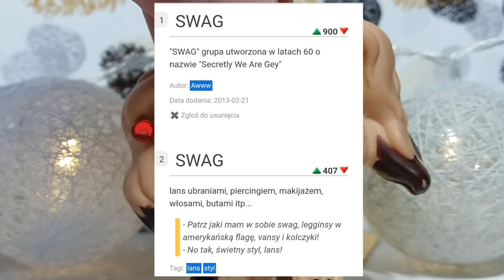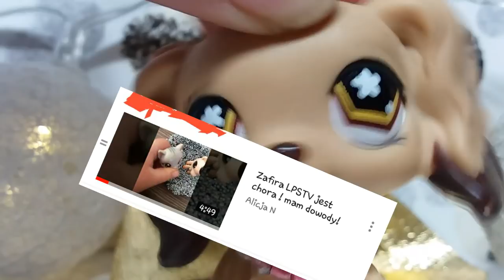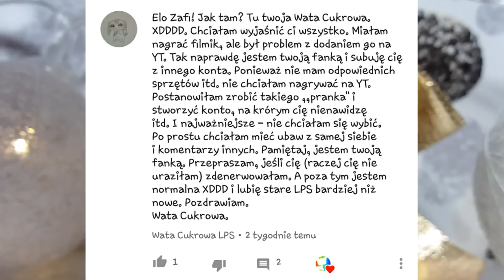LPS: #3❗Hejterskie filmiki❗|❌MAFIA CHCĘ MNIE ZABIĆ!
MAFIA I HEJTERZY CHCĄ MNIE ZABIĆ! BOJĘ SIĘ!

O to już trzeci odcinek komentowania w "satyryczny" sposób moich kochanych hejterów. :3 Pamiętajcie, że podczas oglądania, zalecane jest wyłączenie mózgu lub ewentualnie wciągnięcie silnej dawki kokainy... O ile kokaine się wciąga. xD

⚠Nie hejtujcie przedstawionych tu osób, bo zniżacie się do ich poziomu...⚠

*Wszystko na mocy prawa cytatu.

Playlista z hejtosami;
💌Jak będzie 2k like pod KL ;p Wtedy tu się pojawi :p

💟Jeśli chcesz wysłać paczkę/list/śmieci z biurka/poprosić o autograf/poprosić o list/ zrobić wymianę itp. Skontaktuj się na e-mail;
Pamiętaj aby zamieścić zdjęcie paczki/listu jeśli chcesz poprosić o adres.
Jeśli chcesz ze mną się wymienić, wyślij odrazu zdjęcie ofert.
Jeśli chcesz list/autograf wyślij swój adres z prośbą o list/autograf...

💓Widz Miesiąca:
❤ Marzec 2018

💗Muzyka:
💌Intro: Lindsey Stirling - Shatter Me
💌Outro: Arc North - Never Gonna
💌Elevator music

💗Edytor:
💌Cały filmik; PowerDirector Bundle
💌Intro i outro: Patrz, twórczynie...

💗Kod do PowerDirector Bundle:
💌PMYZHBWE

💗Edytor zdjęć:
💌Fotorus
💌LightX

♢Skype
♡ zafiralpstv ✅

♢G-mail
♡ Zafira LPSTV ✅

♢Hangoust
♡ Zafira LPSTV ✅

♢MovieStarPlanet
♡ angela08042005 ✔

♡Nie przyznaje się do tego xD ✅

♡Zafira Lpstv ✅

♡Zafira LPSTV ✔